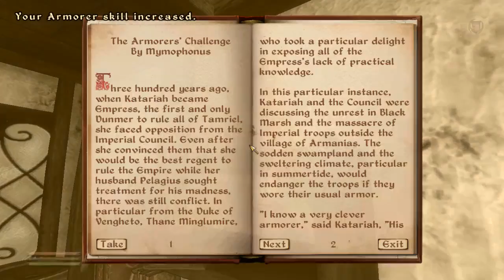TES IV: Oblivion. Fighter's Guild 101 (Ep, 16)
Alteration for Dummies